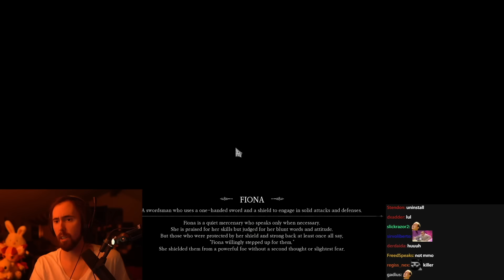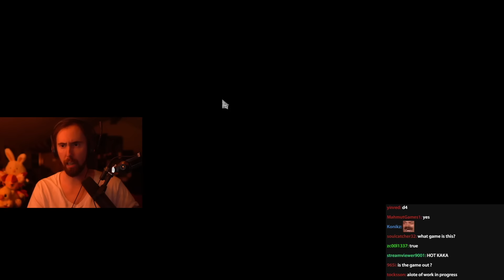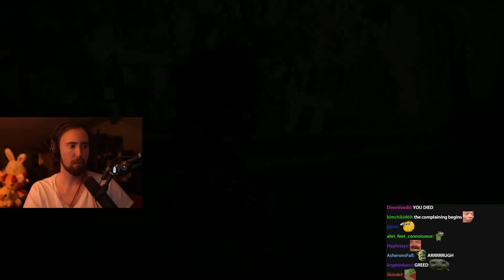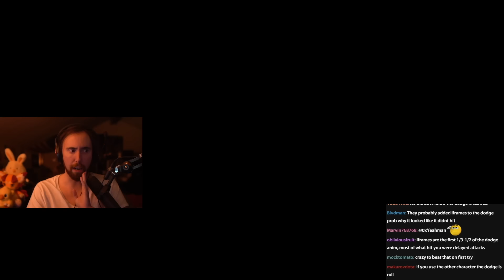This "MMO" Changed Me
Asmongold plays Vindictus: Defying Fate and defies his fate by making a female character..